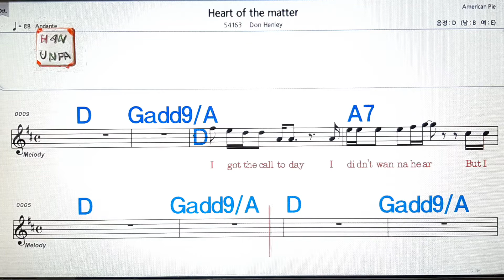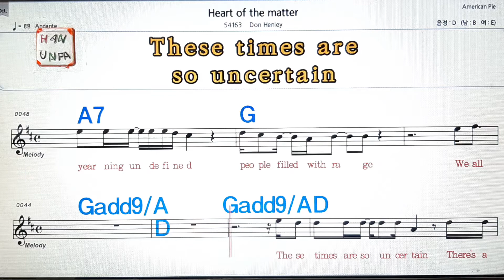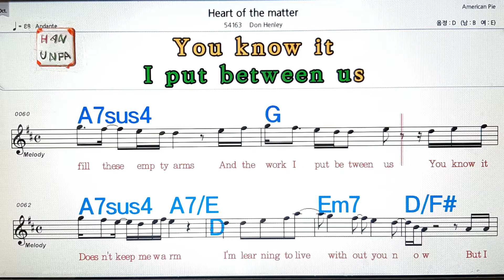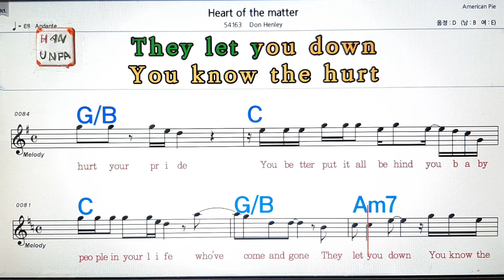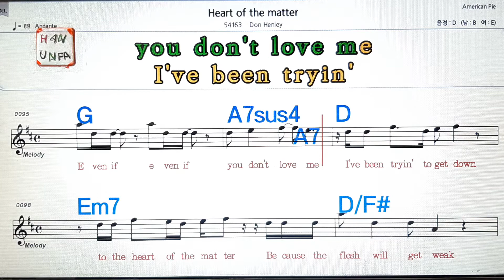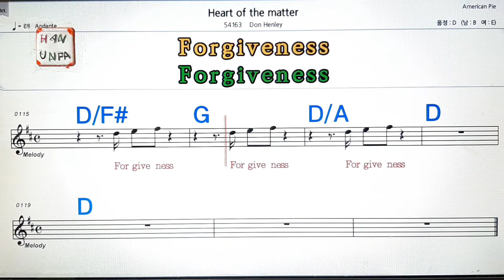Heart of the matter/Don Henley💋노래방, 가라오케, 코드 큰 악보,반주,가사💖Karaoke, Sheet Music, Chord, MR